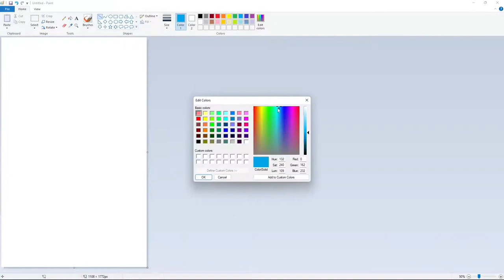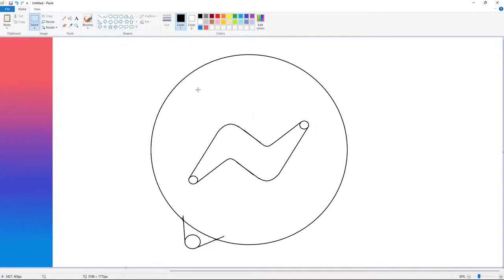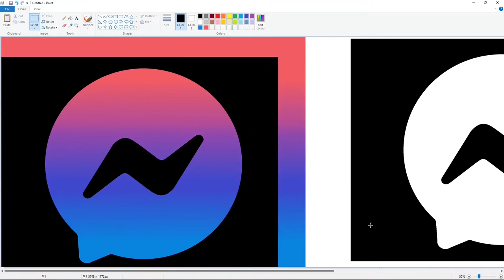How to draw a Messenger icon using MS Paint | Drawing Tutorial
Drawing Tutorial of a Messenger (software) icon using Microsoft Paint.